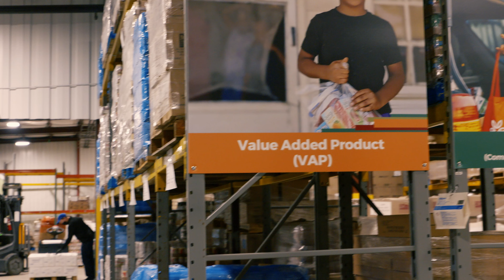Chefs' Feast 2022 | Every Child Has a Right to a Seat at the Table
For 23 years, Lowcountry Food Bank's annual gala, Chefs' Feast has united the areas most celebrated chefs to bring awareness to childhood hunger and raise funds to support LCFB programs such as BackPack Buddies, Kids Café, Summer Meals, Fresh For Kids, School Market, School Pantry, and Pop-Up Produce events.